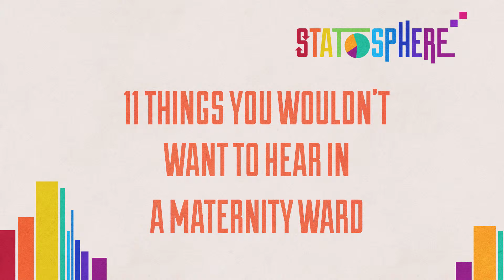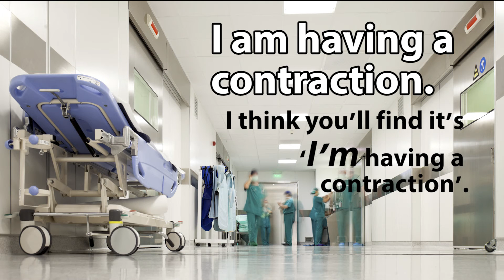11 Things You Don’t Want To Hear In A Maternity Ward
Babies. They’re all small and adorable. But the birthing process is not easy like opening a tin of beans. Here are 11 things you won’t want to hear whilst giving birth.